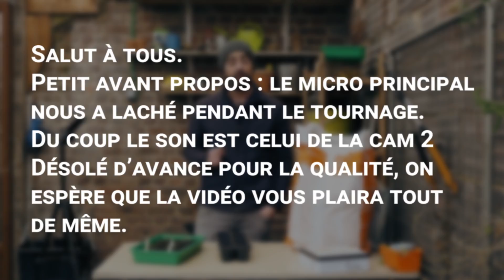Comment faire son premier repiquage de Tomates 🍅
Hello les amis. Après la vidéo de la semaine dernière consacrée aux semis de tomate, on va s'intéresser au repiquage des plants cette fois çi.
N'hésitez pas à aller jeter un oeil à la première vidéo dont celle ci est la suite

La vidéo a été réalisé grâce au soutien de Cell Max.

Si vous êtes nouveaux ici, n'hésitez pas à découvrir mes autres vidéos
afin d'apprendre les étapes simples pour avancer et créer votre jardin naturel.

Découvrez les autres vidéos thématiques sur les végétaux et leurs plantations ainsi que le monde de l'apiculture.